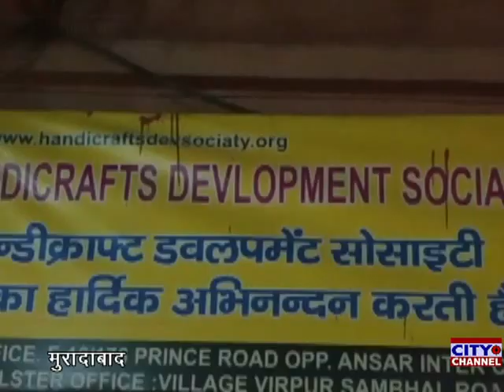दस्तकार नेता नोमान मंसूरी के आवास पर दर्जा प्राप्त राज्यमंत्री डॉ विशेष गुप्ता का स्वागत